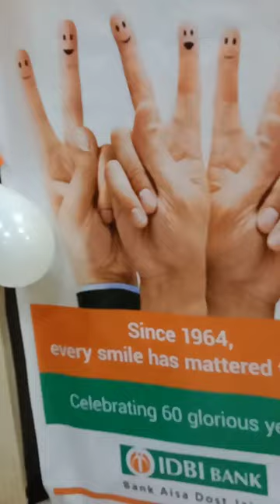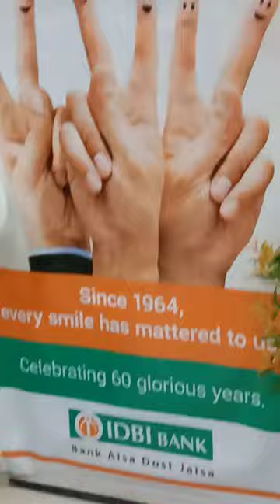Foundation day celebration